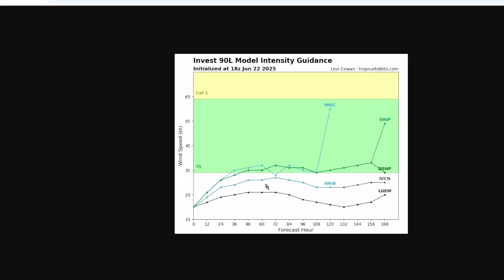Several Storms on the Map — The Tropics Are Heating Up!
In this tropical weather update, We’re finally tracking potential tropical development in the Atlantic! A system in the central Atlantic is showing signs it could possibly become the first named storm of the 2025 hurricane season. Meanwhile, the Eastern Pacific is heating up again, with another storm possibly forming near Southern Mexico later this week.
🔥 PLUS: A major heatwave continues to scorch the eastern U.S. — find out how long it lasts and where the severe weather threats are over the next few days.

0:00 Intro
0:30 First Atlantic named storm?
4:50 Another Eastern pacific system
9:00 Atlantic remains quiet otherwise
11:00 Major heatwave for the east coast
13:30 Quick update on Severe weather